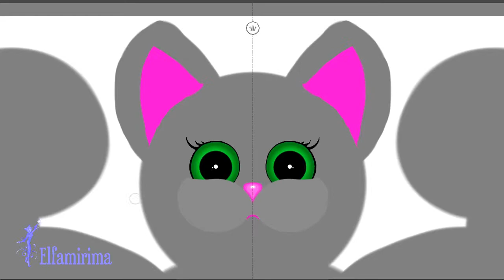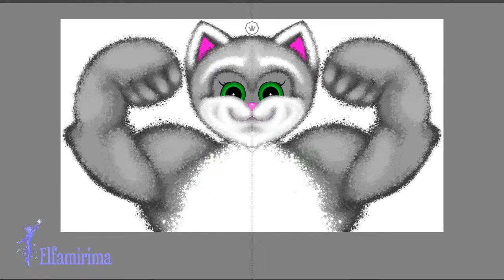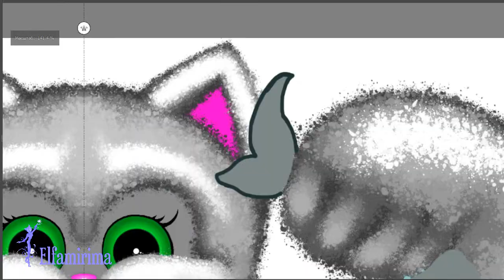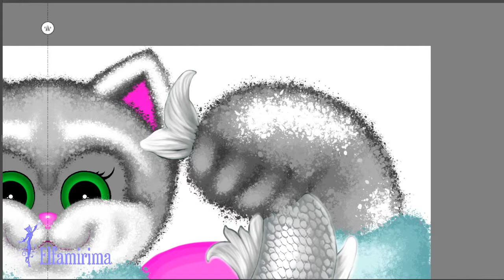Silver hunting cat ~ Cartoon ~ Speedpaint in Krita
Silver hunting cat speedpaint in Krita by Elfamirima
Genre: Cartoon